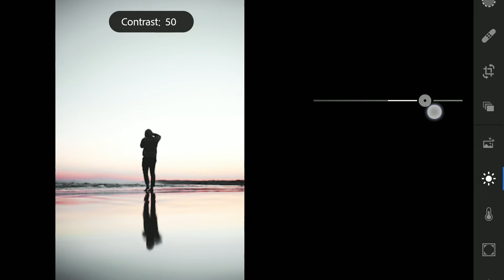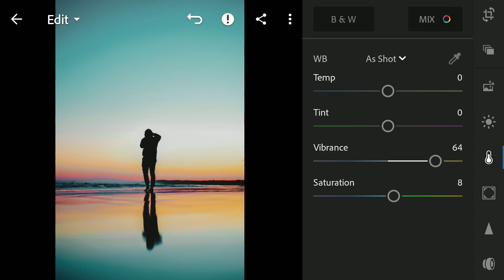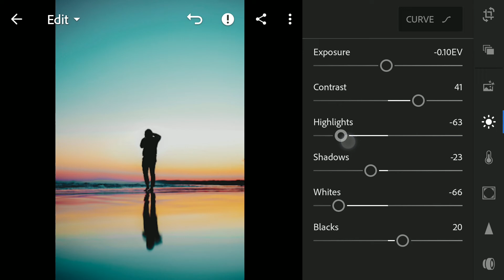PHOTO EDITING TUTORIAL!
LIGHTROOM TUTORIAL
HOW TO EDIT PHOTOS IN ADOBE LIGHTROOM

Where I get my MUSIC and SOUND EFFECTS?
HERE!: NCS music

*ignore*
photo editing tutorial, lightroom tutorial, photoshop tutorial, lightroom mobile, edit photos like a pro, how to edit photos in adobe lightroom, professional editing tutorial, photo manipulation, photo editing, adobe lightroom, adobe photoshop, step by step photo editing tutorial, make your photos look better